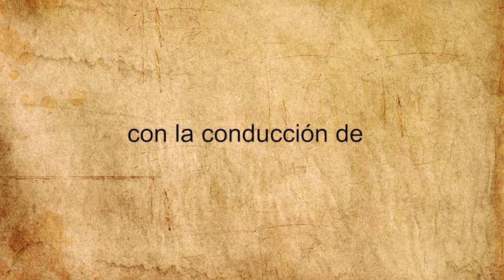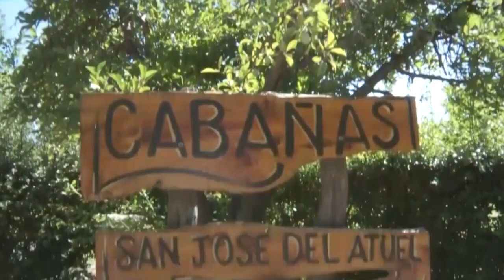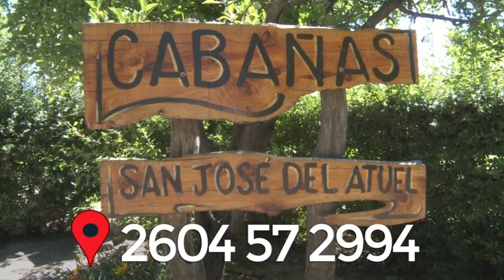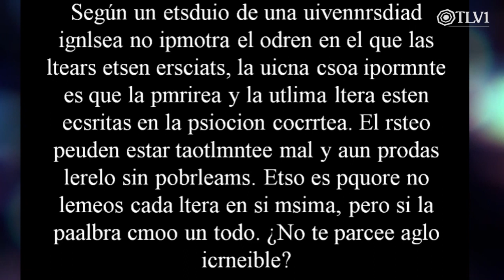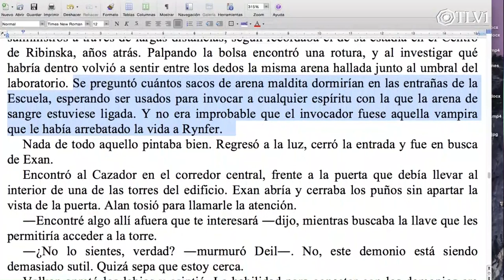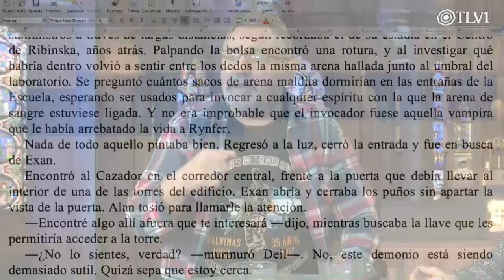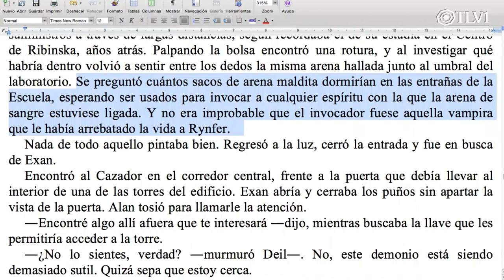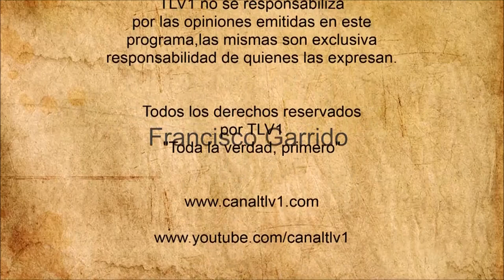El lenguaje inclusivo por Nomi Pendzik